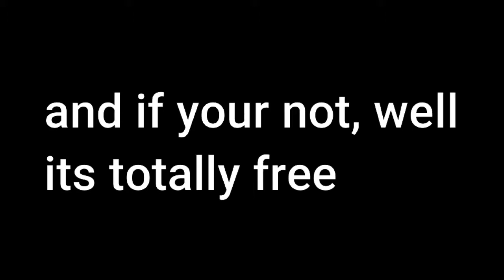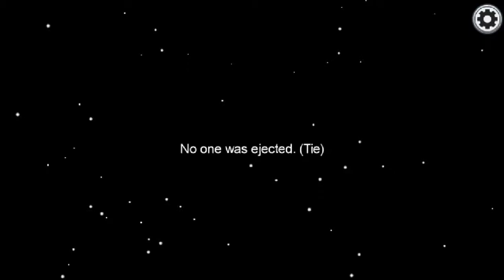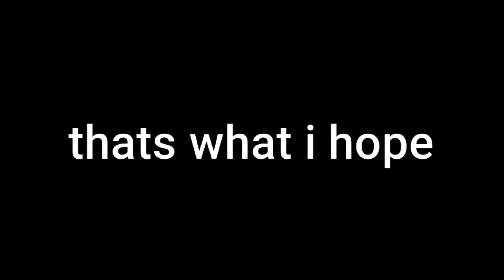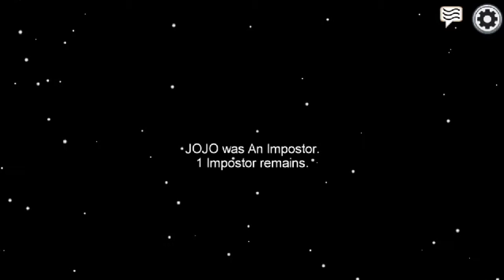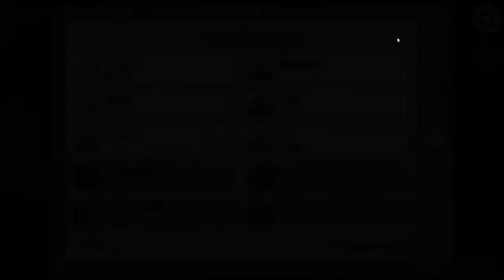I Never Get Imposter In Among Us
I actually never get imposter until one time where god gave me power to get it 5 time in a row ...but thats not completely in this video otherwise the video would be to long so i hope this is fine , anway i hope u enjoyed the video if you liked tell in the comments i really wanna hear you feedback ..if you like it or not anyway SeeYa